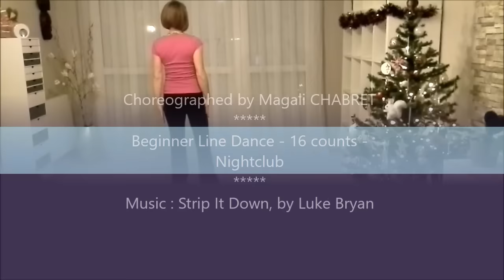Losing my head line dance - Strip it down